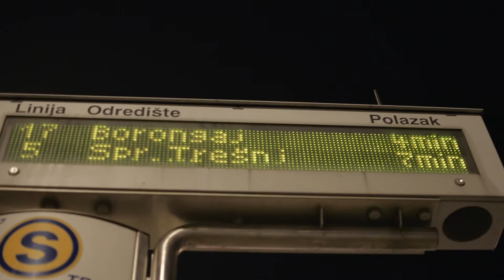Zagreb/Prečko - Nikon D5200 - DX 35mm f/1.8G Low Light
Nikon D5200 - DX 35mm f/1.8G
1/50
iso 800/1000
f/1.8